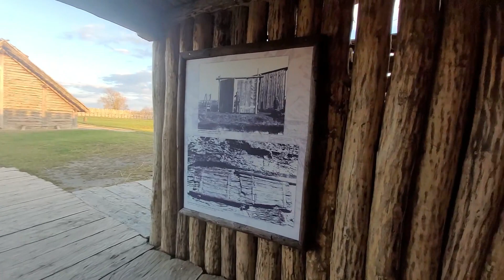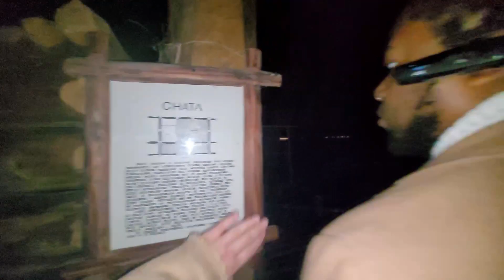ARCHEOLOGY MUSEUM IN POLAND PT 2 (SEASON 1 VLOG 15)